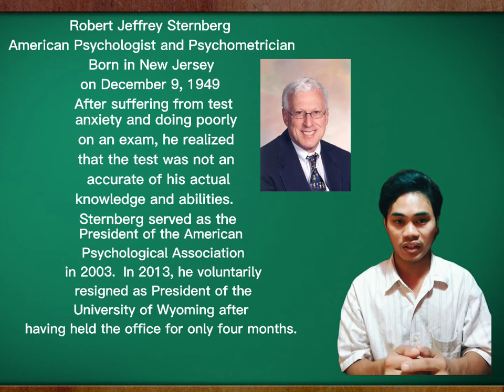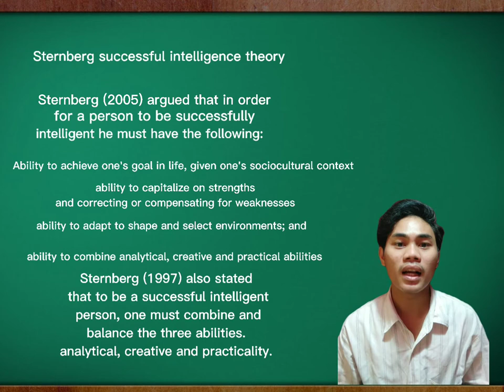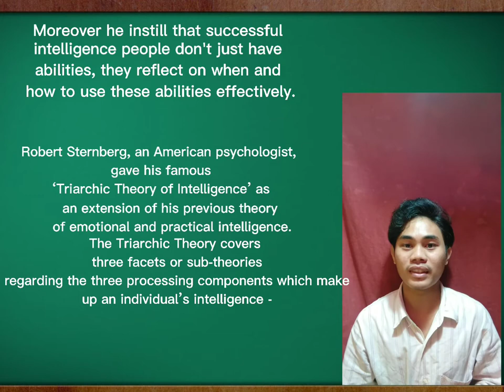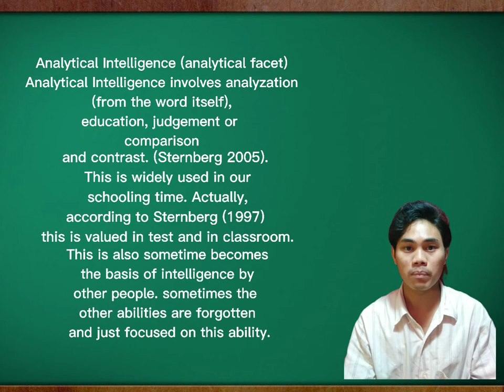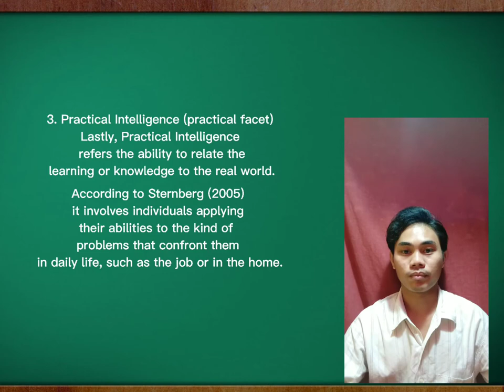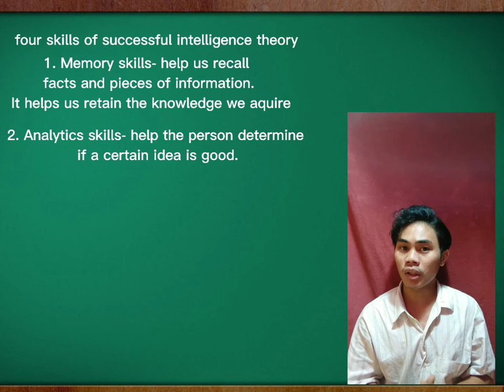Sternberg's Successful Intelligence Theory (report)